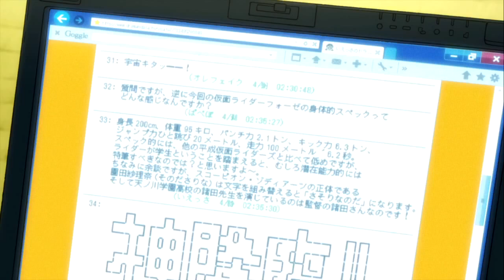Saint Young Men - Anime Movie PV / Preview Trailer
Saint Onii-san / 聖☆おにいさん

映画「聖☆おにいさん」特報

「聖☆おにいさん」"諸行無常"がロック調で流れる特報公開

Hikaru Nakamura's (Arakawa Under the Bridge) buddy comedy about Jesus and Buddha rooming together in modern Tokyo is being adapted into an anime movie and OVA. Appropriately, beyond a new trailer, the official site for the title is promising a special December 25th update.